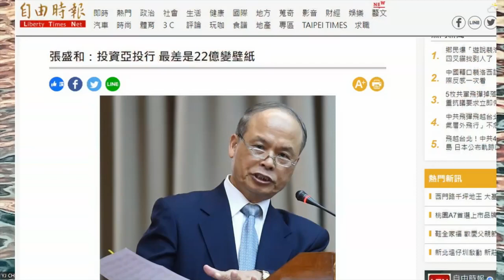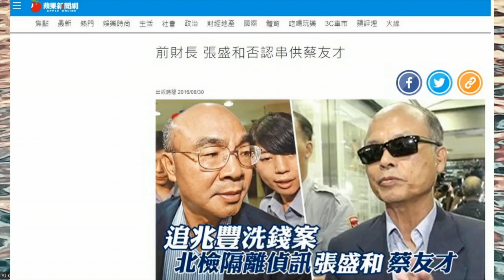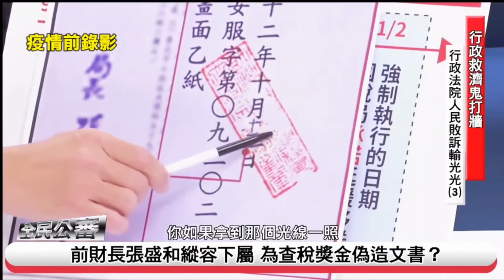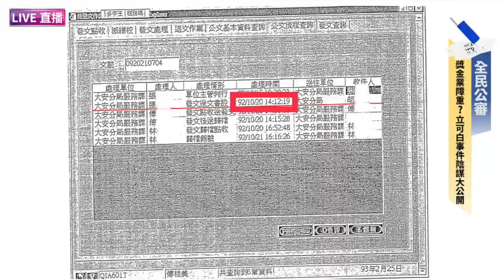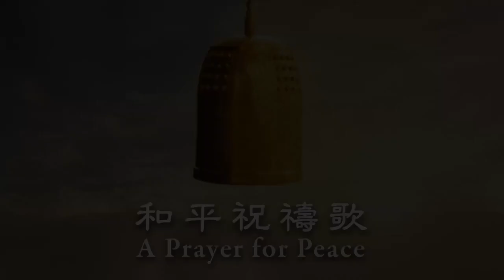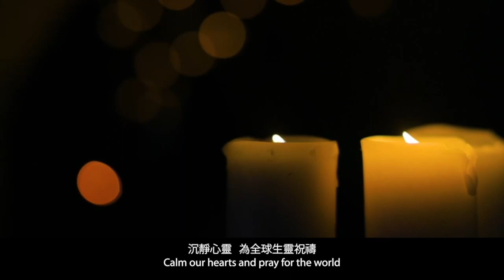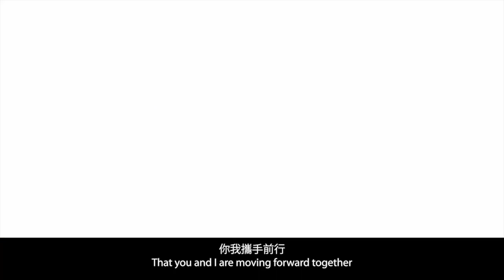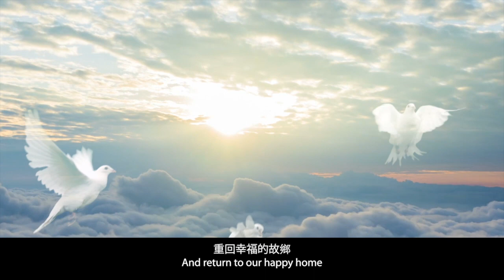和恐怖主義say "No” ｜響應「紀念和悼念恐怖主義受害者國際日」 | 《全民開講 終結假案》系列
每年8月21日是「紀念和悼念恐怖主義受害者國際日」，一件發生在民國85年12月19日，延宕超過25年仍未獲平反的太極門假案，早在民國96年7月13日，最高法院已判決太極門無罪、無欠稅，但就在前年8月21日，行政執行署強行違法拍賣太極門的修行道場預定地，並非法收歸國有，呼籲小英政府良心覺醒，平反太極門假案，真正落實法稅改革，讓台灣成為一個真民主、真自由、真人權的國家。

主持人：Daniel

分享人：
02:01  陳少白/大學助理教授